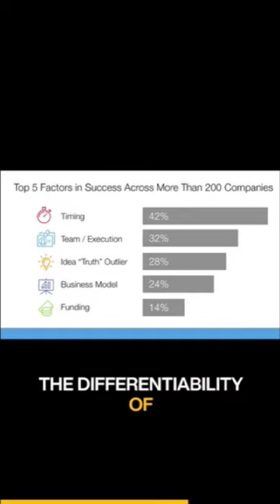🚀✨ Bill Gross | Unveiling Startup Secrets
Discover the secrets behind startup success with our captivating YouTube Short! 🚀 Join us on a journey through the insightful words of Bill Gross as we unravel the surprising factors that drive startups to triumph. 🌟

In this engaging video, we delve into the mind of Bill Gross, a seasoned entrepreneur, and learn why startups succeed against all odds. Explore the unexpected elements that play a crucial role in the success of these ventures, keeping you on the edge of your seat with every revelation.

From innovative ideas to strategic planning, we decode the mystery behind startup triumphs. 🧠💡 Our concise and well-explained content is tailored for individuals aged 35 to 44, providing valuable insights for both aspiring entrepreneurs and those fascinated by the world of startups.

Don't miss out on this opportunity to gain a fresh perspective on what truly makes startups flourish. Hit play now and unlock the keys to entrepreneurial success! 🎬🔓